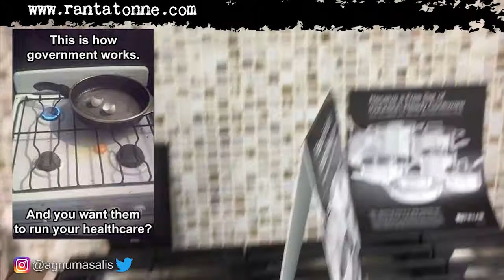Public Sector Problems Created By Public Sector Programs Created by...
Pointing out a problem does not mean you do not want a solution. Offering to provide a solution does not mean the problem has been solved. We need and want things. We often share those needs with others and require the participation of others to meet those needs.  But seldom can they be solved by solutions entirely dictated by others.